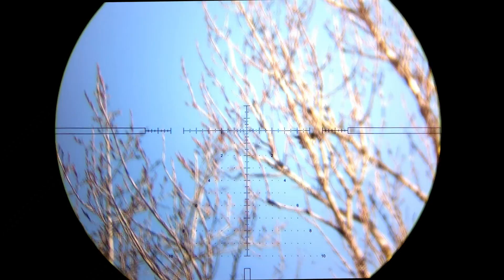Отстрел Ворон и Сорок с PCP. Crow Hunting 2022. Кроухантинг. Jack Hunter.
Отстрел Серых ворон и сорок с пневматической винтовки.

Посмотрите пожалуйста это новое видео и обязательно прокомментируйте эту серию с охотой на серых ворон и сорок, с пневматикой PCP!

Чем могу лечить пакостей  в этом видео:

Шприц  -  Егерь  / 5,5мм
Шприц - RAR VL-12 Gen.2 700 TANK / 6.35мм
Пилюли  - JSB Knock Out Slugs 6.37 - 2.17 гр.
Пилюли - Custom 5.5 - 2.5 гр.
Оптика   - MARCOOL EVV 6-24X50 SFIRG FFP
Оптика   - Hawke Frontier SF 3-15x44 IR
Система записи видео с оптического прицела - на базе призмы и камеры GoPro 7
Дрон - DJI Mavic Air2
Дистанции до фотомоделей в данном видео  50-150 метров